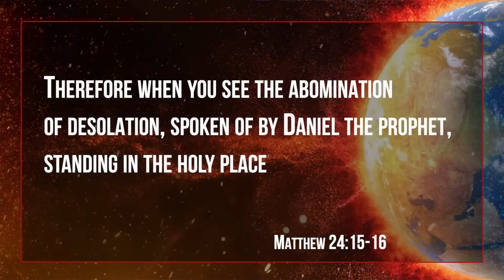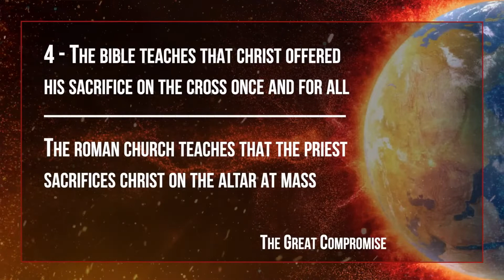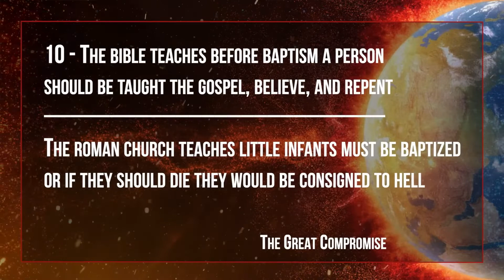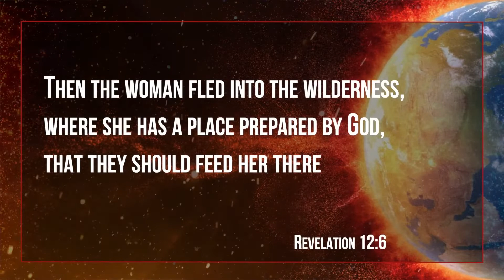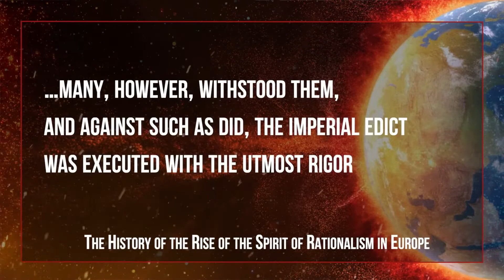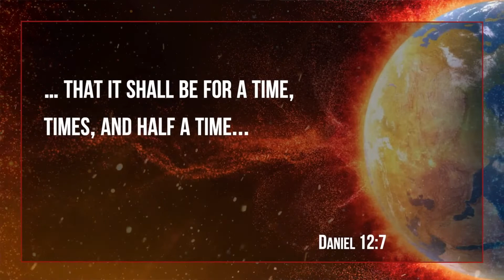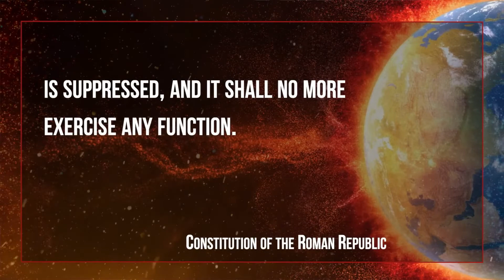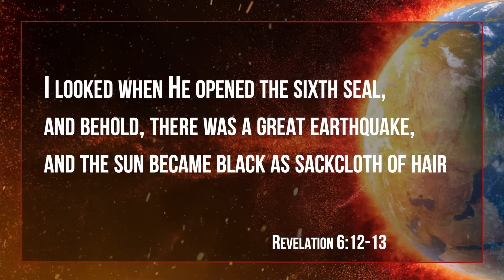SHOCKING Truths About The Great Tribulation Part 2 Doug Batchelor 1080p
Jesus said there will be a time of great trouble before He comes again. Do not worry about getting through it if you are in Christ. He promised to be with us.

Do You See the Globalist Agenda, the Global Reset, The Antichrist Rising, The Beast System Emerging? "But all these things are merely the beginning of birth pains." Matthew 24.8 (NASB)

Jesus said in Mark 13.37 (NKJV) "And what I say to you, I say to all: Watch!"

"Watch therefore, and pray always that you may be counted worthy to escape all these things that will come to pass, and to stand before the Son of Man.” Luke 21.36

The Stage is Being Set for Final Events!

Surviving the Great Tribulation - The Impending Crisis

SHOCKING Truths About The Great Tribulation | Doug Batchelor

With thanks to Doug Batchelor for the use of his film. This film is being used for teaching and educational purposes only.